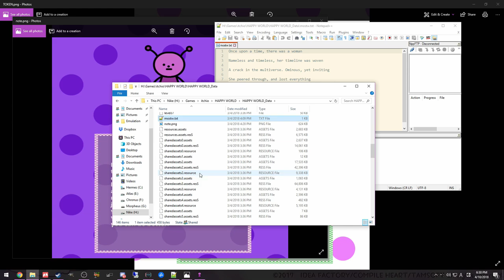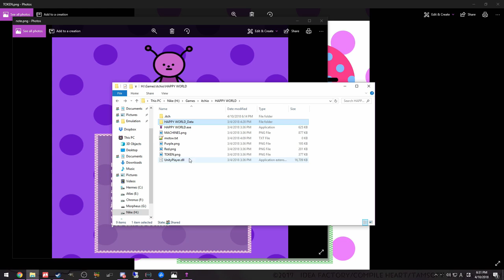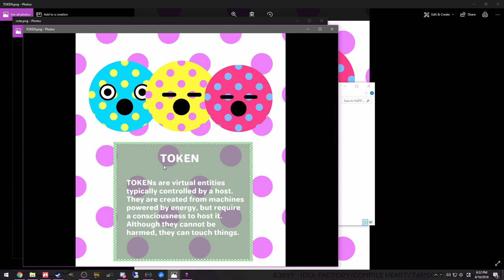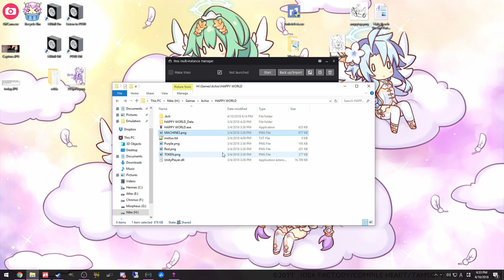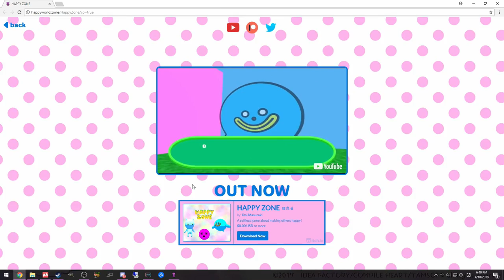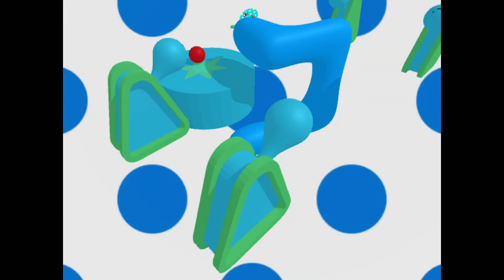Let's Play Happy World (4) | It gets grim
There's another ending! Let's get it, I'm sure it's happ--oh dear god